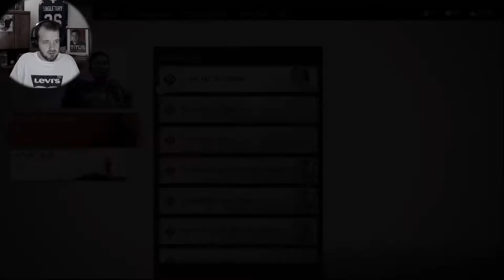Man Act III Has Been Rough | Ghost of Tsushima (Part 36)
We start wrapping things up with Yuriko's quests and complete the last 2. We get a new weapon that makes enemies turn on each other, and get to ANOTHER rough moment for Jin along the way.
Stop hitting him (& me dangit) game! Jeez.